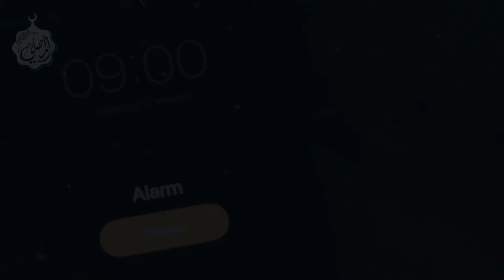الأذكار - رفيقك في كل وقت وعبادة